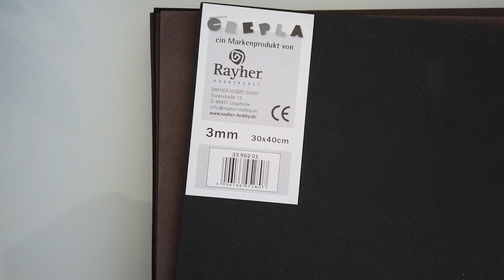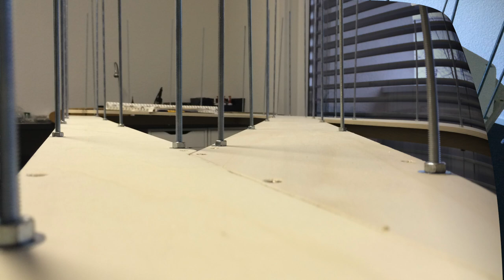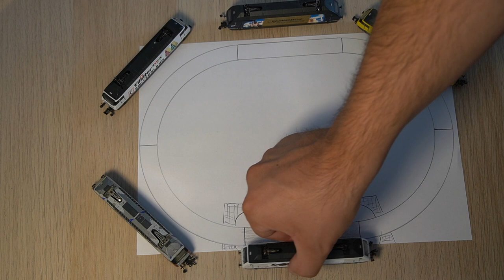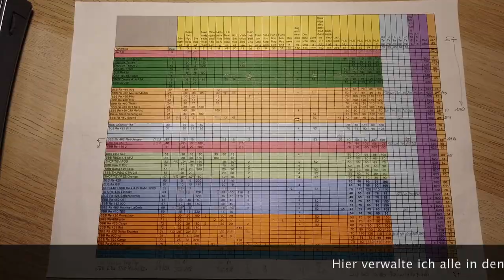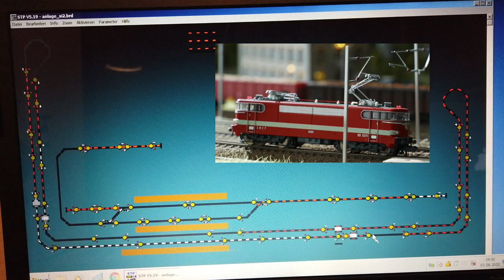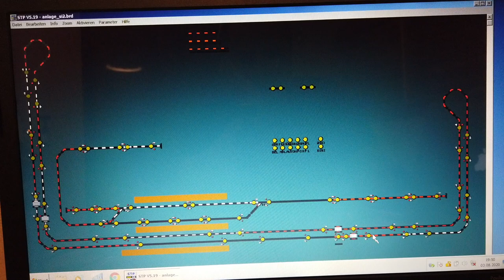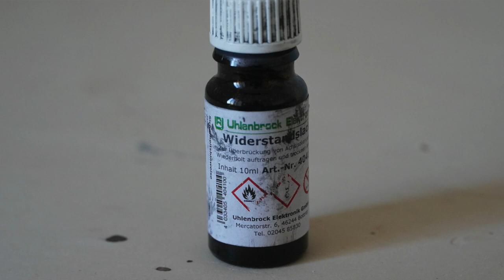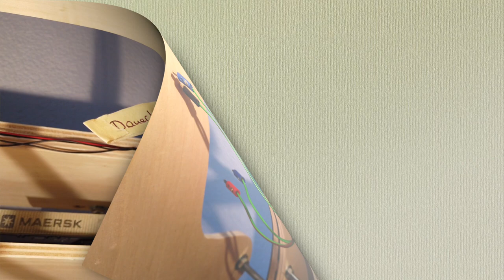Alles zur Planung, dem Bau und Betrieb meiner Modelleisenbahnanlage in Spur N 1:160 - die Technik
In diesem Video geht es um den technischen Teil meiner Anlage.
Ich zeige Euch (hoffentlich) alle Aspekte zur Planung, dem Bau und dem Betrieb meiner Modelleisenbahnanlage in Spur N 1:160
Ich kann natürlich nur meine Erfahrungen kundtun, hoffe aber, dass sie dem einen oder anderen etwas nützen.

Falls Fragen noch offen geblieben sind, bitte in die Kommentare, ich versuche sie zu beantworten.

Liebe Grüsse
Ralph

Hier findet Ihr Sprungmarken, sollten Euch nur gewisse Punkte interessieren:
00:00 Beginn
00:30 Einleitung
01:10 Was war davor - Beweggründe für eine neue Anlage
02:16 Planung - Grundsätze
03:47 Planung - Die gewünschte Zuverlässigkeit
04:50 Planung - Die Optik
06:42 Planung - Komplexität in Grenzen halten
07:31 Planung - Geräuschentwicklung
09:38 Umsetzung - Unterbau und Trasse
11:17 Umsetzung - Höhe gewinnen
13:56 Umsetzung - Gleisverlauf / Gleisplan
20:51 Umsetzung - Kurvenüberhöhungen
23:21 Umsetzung - Weichen
25:09 Betrieb - Reinigung der Gleise
26:13 Betrieb - Digitale Komponenten
29:53 Betrieb - Besetztmeldung
33:10 Verdrahtung / Energieversorgung
35:33 Beleuchtung
38:55 Schlusswort